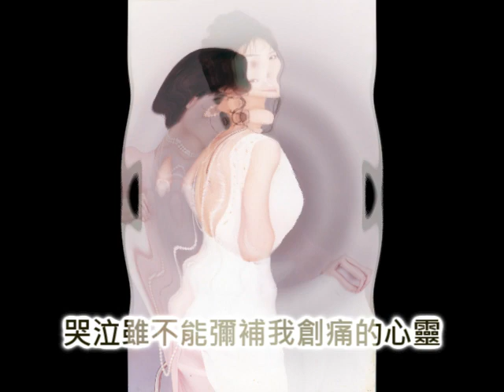金佩姍演唱：我的愛